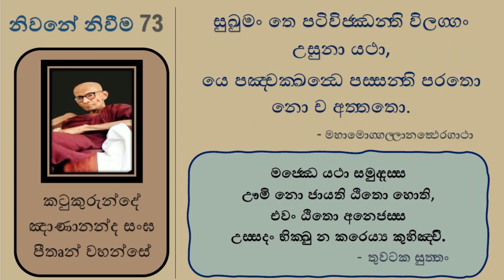නිවනේ නිවීම 73 - විතර්ක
නිවනේ නිවීම 29 - Katukurunde Nanananda Bhikkhu - නිවනේ නිවීම 29 - Katukurunde Nanananda Bhikkhu
තස‍්සා හි නාම ආවුසො බාහිරාය පඨවීධාතුයා තාව මහල‍්ලිකාය අනිච‍්චතා පඤ‍්ඤායිස‍්සති, ඛයධම‍්මතා පඤ‍්ඤායිස‍්සති, වයධම‍්මතා පඤ‍්ඤායිස‍්සති, විපරිණාමධම‍්මතා පඤ‍්ඤායිස‍්සති. කිම‍්පනිමස‍්ස මත‍්තට‍්ඨකස‍්ස කායස‍්ස තණ‍්හූපාදින‍්නස‍්ස ‘අහන‍්ති වා, මමන‍්ති වා, අස‍්මීතිවා’. අථ ඛ‍්වස‍්ස1 නො චෙවෙත්‍ථ2 හොති.

සුඛුමං තෙ පටිවිජ‍්ඣන‍්ති1 විලග‍්ගං උසුනා යථා,
යෙ පඤ‍්චක‍්ඛන්‍ධෙ පස‍්සන‍්ති පරතො නො ච අත‍්තතො.

මජ‍්ඣෙ යථා සමුද‍්දස‍්ස
ඌමි නො ජායති ඨිතො හොති,
එවං ඨිතො අනෙජස‍්ස
උස‍්සදං භික‍්ඛු න කරෙය්‍ය කුහිඤ‍්චි.